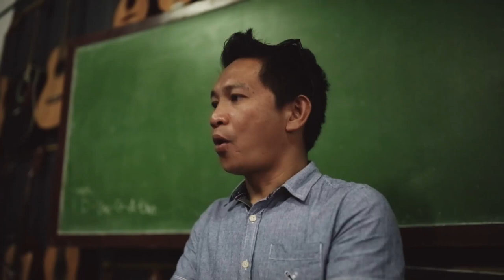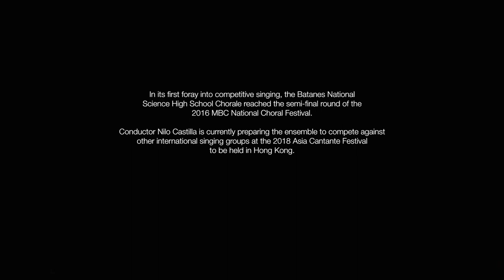Know Your North Season 5 Episode 2 Batanes National Science High School Chorale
Nilo Castilla is a choir master who moved back to Batanes to make good on his promise to give back to the Ivatan after a good Samaritan had sent him through music school. He took on the challenge of developing Ivatan kids to mold them into a formidable singing ensemble, and more importantly, into decent and responsible human beings.